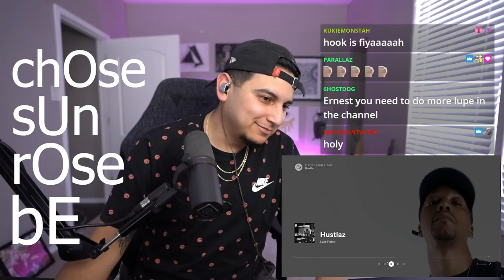HE THE GOAT BRO!!! | LUPE FIASCO "HUSTLAZ" FIRST REACTION!!